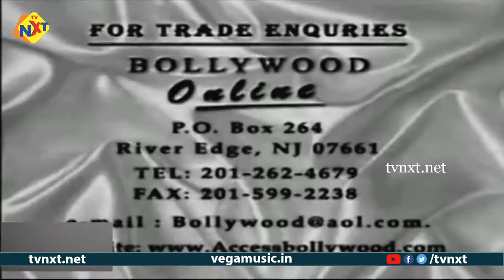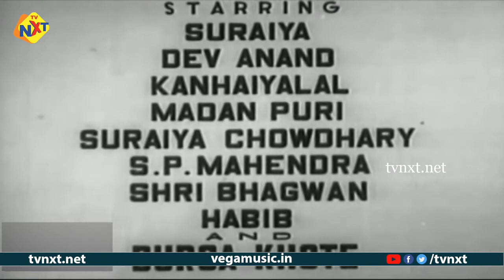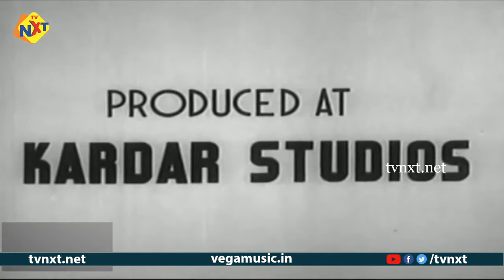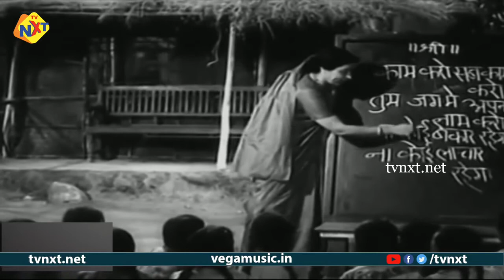Jeet(जीत) Full Hindi Movie | Dev Anand | Suraiya | Kanhaiyalal Chaturvedi | TVNXT HINDI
Watch Jeet Super Hit Old Classic Movie. Starring Dev Anand, Suraiya, kanhaiyalal Chaturvedi, Madan Puri, Suraiya Chowdhary, S.P Mahendra, and Music Composed by Anil Biswas, Shyam Babu Pathak, Directed by Mohan Sinha, Produced by Pratap A. Rana.

Suraiya Video Songs